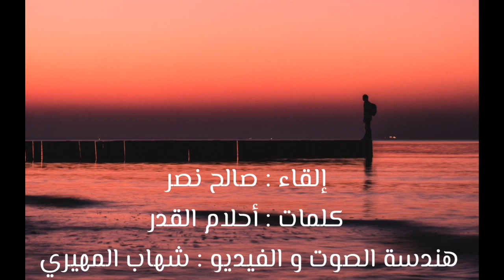عتب - صالح نصر | Atab - Salah Nasr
إلقاء : صالح نصر
كلمات : الممبدعة أحلام القدر
هندسة الصوت و الفيديو : شهاب المهيري